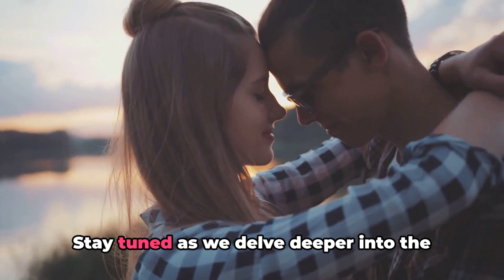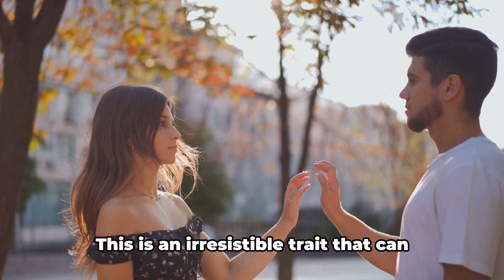Create Instant Attraction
Learn how to create instant attraction with our dating advice video. From how to talk to girls to mastering the art of flirting, this video will help you understand the law of attraction in relationships. Get ready to up your dating game!